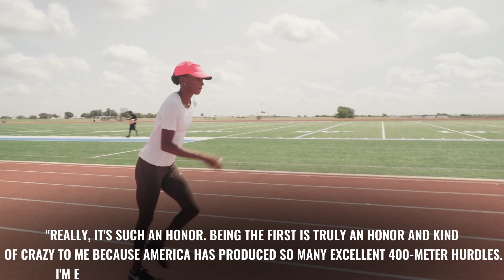Dalilah Muhammad Will FOREVER Be REMEMBERED For This!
Dalilah Muhammad is unquestionably one of them. Dalilah Muhammad has accomplished what others have failed to do in a very short but influential and successful sporting career, and we couldn't be more proud.

She will always be recognized for her iconic accomplishments throughout her professional career, and if you want to learn more about the legendary Dalilah, be sure to watch this video all the way through.

dalilahMuhammad, an American trackandfield athlete who specializes in the 400-meter hurdles, was born on February 7, 1990. Her professional accomplishments are just iconic enough to convey her extraordinary brilliance on the field. She won the gold medal in the 2016 Summer Olympics in Rio and the silver at the 2020 Summer Olympics in Tokyo, additionally she also set a personal record that made her the second-fastest woman ever in the race.